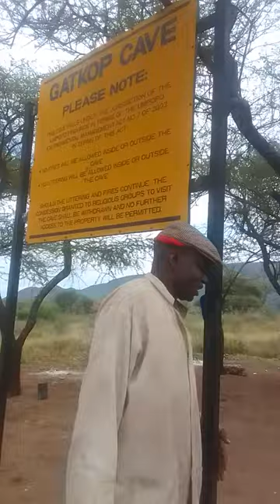madimatle cave in Thabazimbi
healing power with Mandla David Mkhize